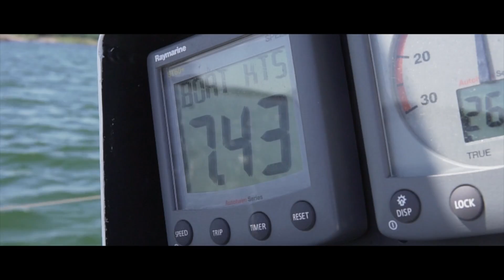Ep.20 Jelly Feeling - BÄNÖ ÖN - Sailing Diana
This video is about Ep.20 where Sailing Diana continued from Kökar to wild anchorage spot Bänö Ön. In guide it is marked as emergency harbor but we soon noticed that there were already many boats in emergency. Very popular place! One boat lost their anchor also. It was stuck and they just forced it and the chain snapped.

Song in the video : Arcade Fire - Awful sound (Oh Eurydice)